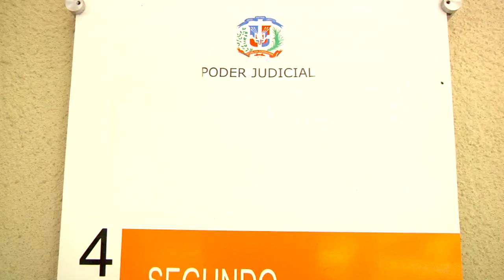Resumen AN7 meridiano martes 3 de septiembre 2019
ResumenCibao AN7 Meridiano del martes 3 de septiembre 2019